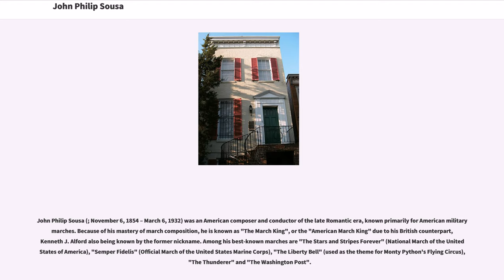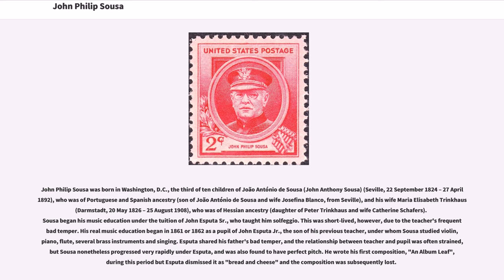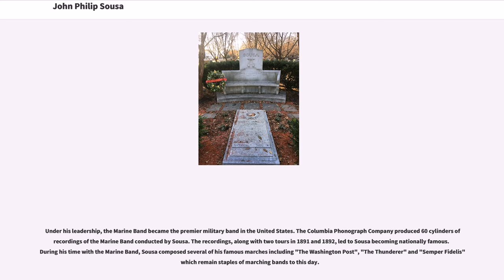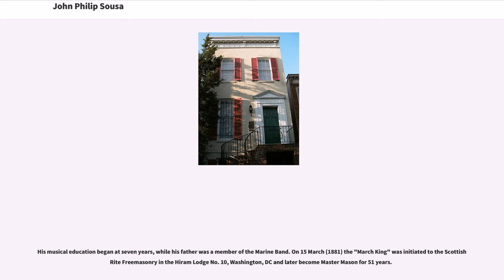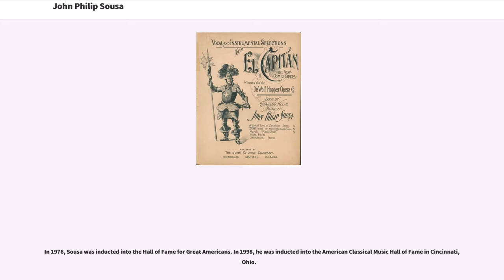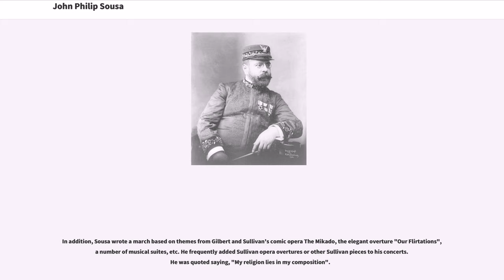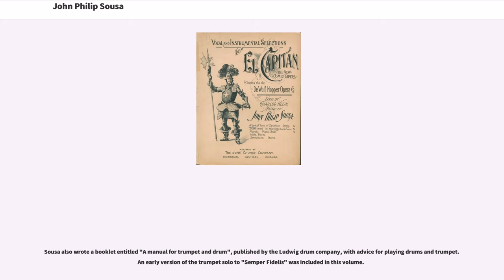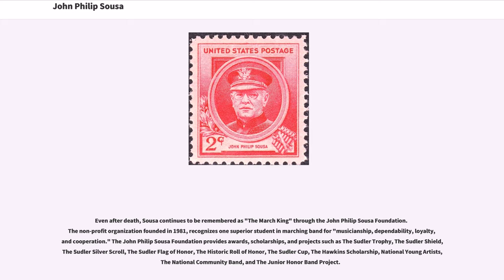John Philip Sousa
19th-century_American_composers
19th-century_classical_composers
19th-century_conductors_(music)
20th-century_American_composers
20th-century_classical_composers
20th-century_American_conductors_(music)

John Philip Sousa (; November 6, 1854 – March 6, 1932) was an American composer and conductor of the late Romantic era, known primarily for American military marches. Because of his mastery of march composition, he is known as "The March King", or the "American March King" due to his British counterpart, Kenneth J. Alford also being known by the former nickname. Among his best-known marches are "The Stars and Stripes Forever" (National March of the United States of America), "Semper Fidelis" (Official March of the United States Marine Corps), "The Liberty Bell" (used as the theme for Monty Python's Flying Circus), "The Thunderer" and "The Washington Post".

Sousa began his career playing violin and studying music theory and composition under John Esputa and George Felix Benkert. His father enlisted him in the United States Marine Band as an apprentice in 1868. After departing the band in 1875, Sousa learned to conduct. From 1880 until his death, he focused exclusively on conducting and the writing of music. He eventually rejoined the Marine Band and served there for 12 years as director. On leaving the Marine Band, Sousa organized his own band. Sousa aided in the development of the sousaphone, a large brass instrument similar to the helicon and tuba. At the outbreak of World War I, Sousa was commissioned as a lieutenant commander and led the Naval Reserve Band in Illinois. Following his tenure, he returned to conduct the Sousa Band until his death in 1932. In the 1920s he was promoted to lieutenant commander in the naval reserve, but never saw active service again.

John Philip So...